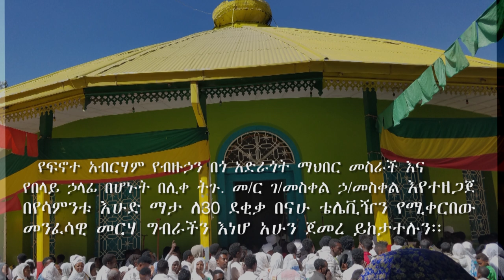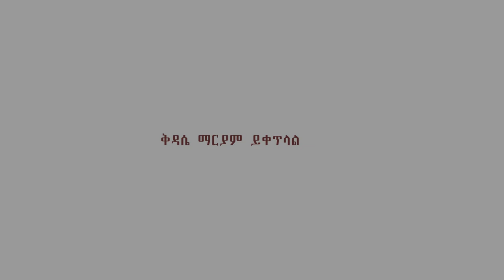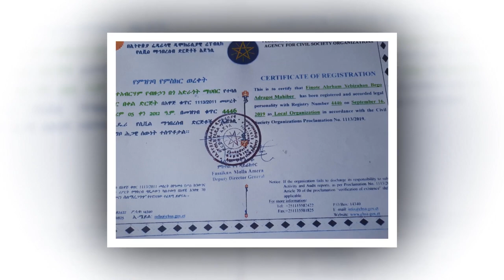የቅዳሜ ውዳሴ ማርያም ትርጉም